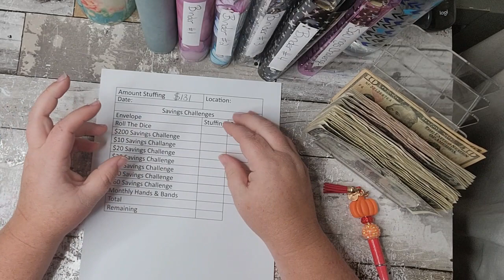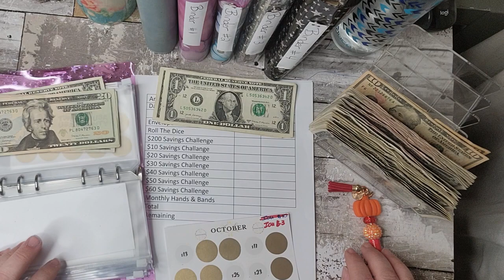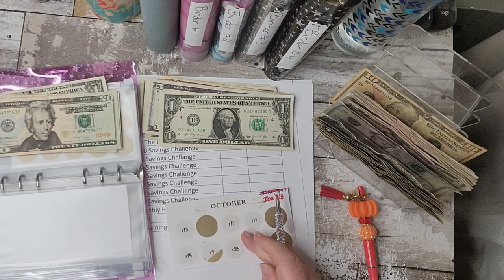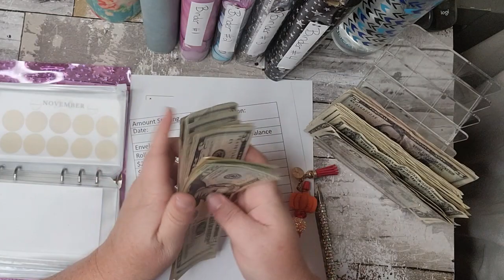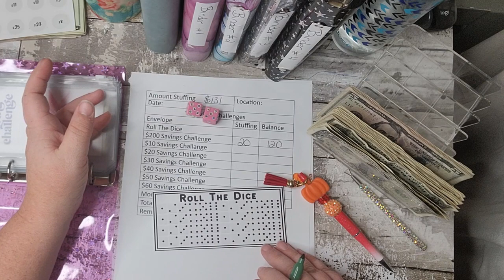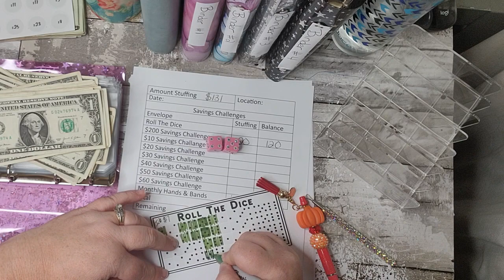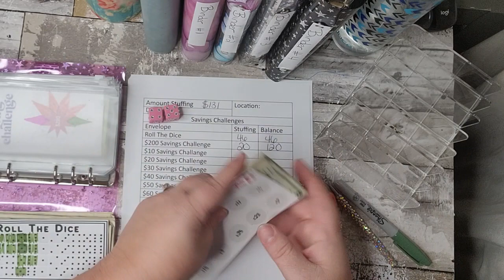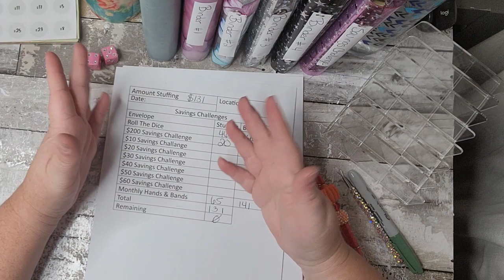Savings Challenge Oct 5 & 7. Side Hustle Zero Based Budget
My Channel will include content about budgeting, being frugal, crafting and baking. Some personal life may also be involved. I hope you enjoy my content.

My Groups, Shopping links and Apps:

Facebook Groups:
The Beaten Path Boutique:

Apps:
Fetch Rewards: